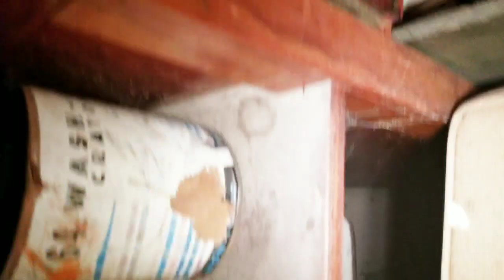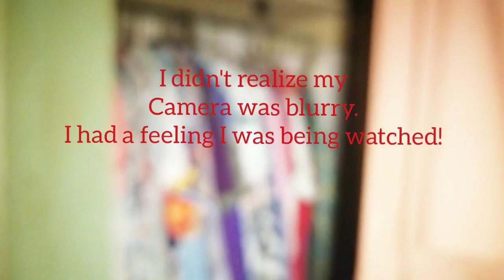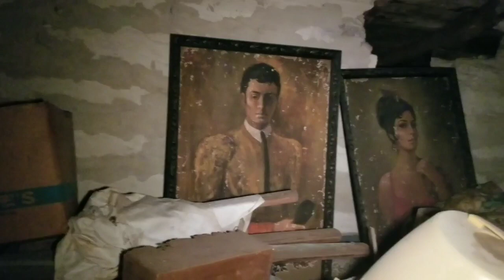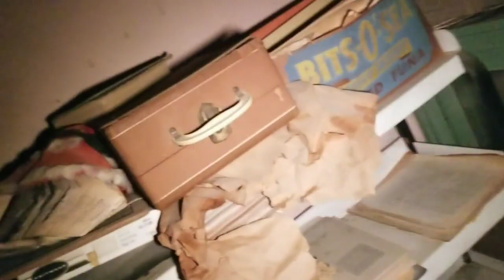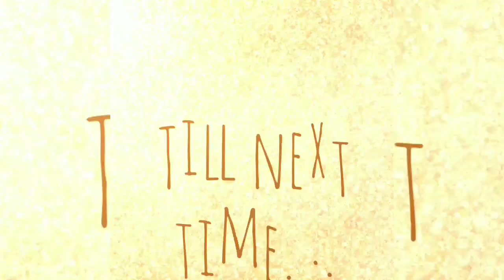Spooked by untouched Abandoned 1900s farm house!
Come explore at this old abandoned farm house! Everything was left untouched. I got all kinds of weird feelings. A strange tiny handprint and orbs!